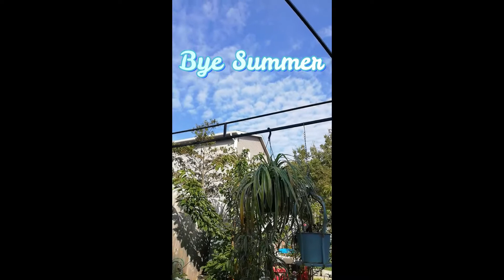My first video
I'm heartbroken to say goodbye to summer as I spent many hours sitting in my garden in the gazebo having coffee and enjoying nature.  I welcome fall as it is my favorite season.  Everything looks fresh, crisp and colors are so vibrant... Please join me for a cup of coffee as we enter a new season.